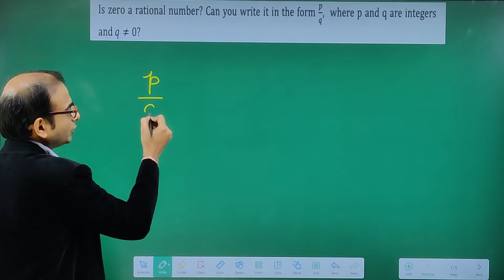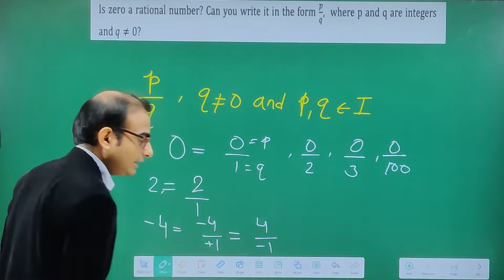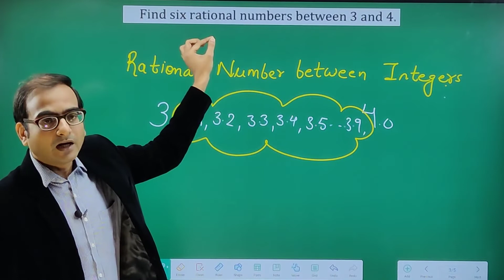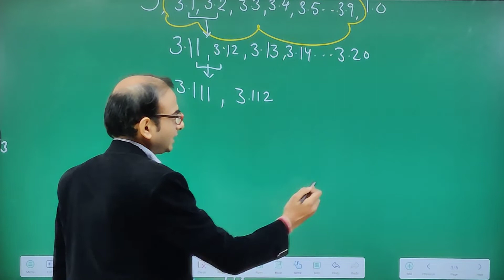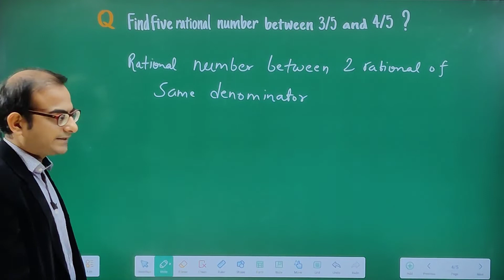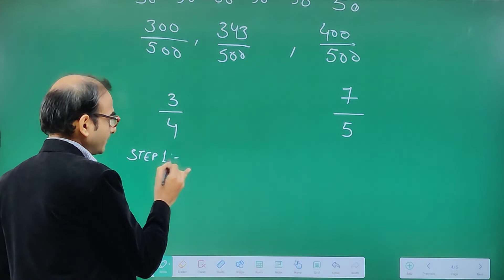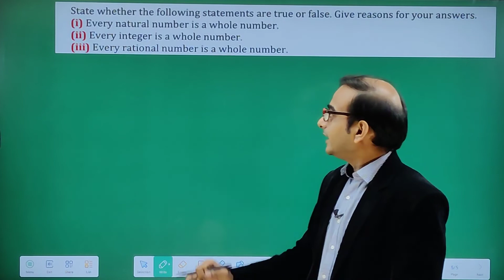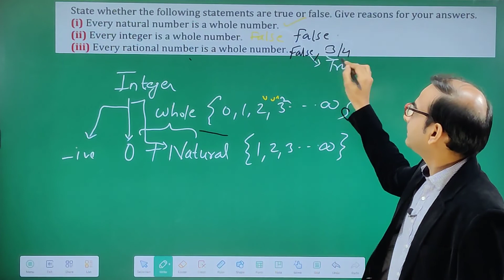Class IX Mathematics : Number System Lect-2